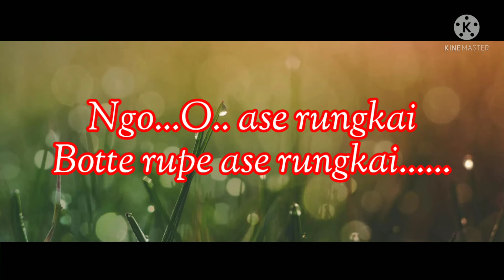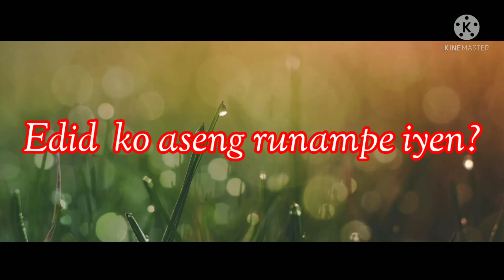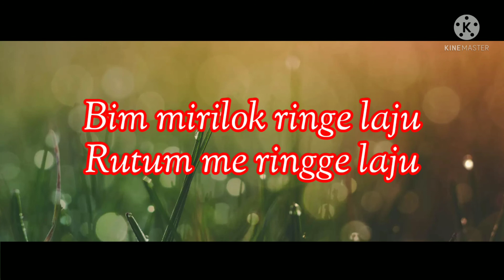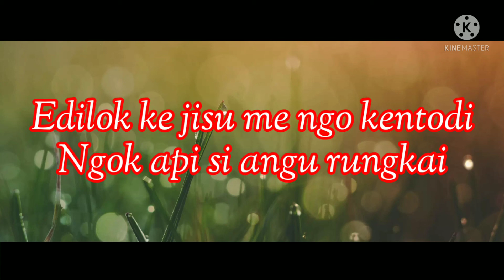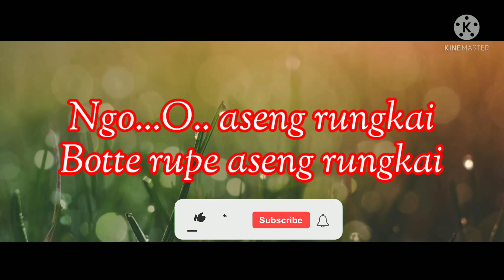Ngo aseng rungkai karaoke track with lyrics// christian karaoke track//